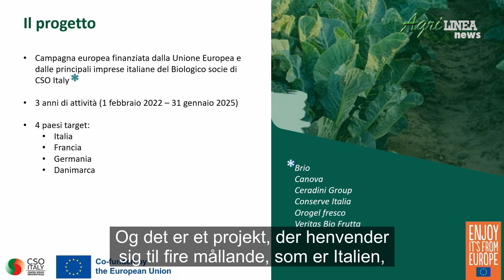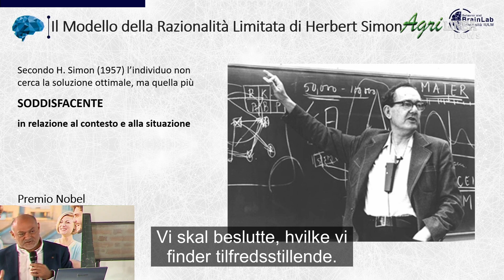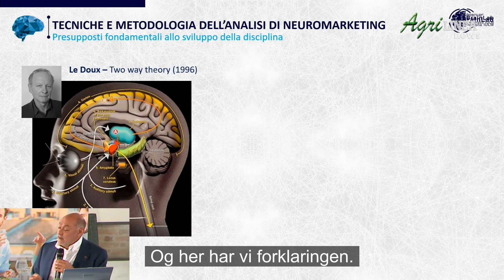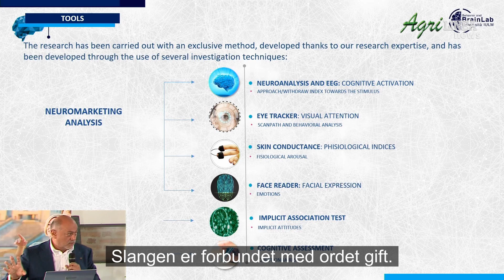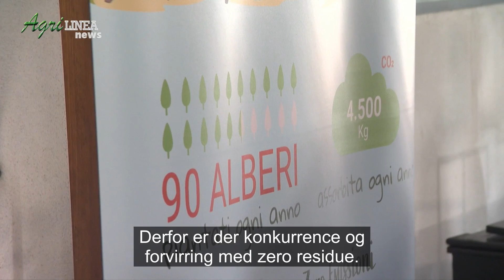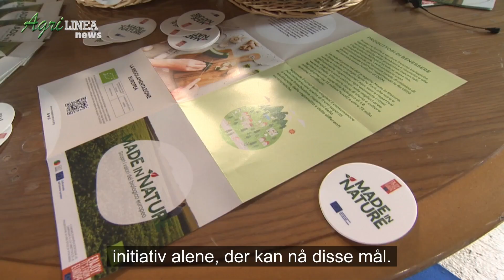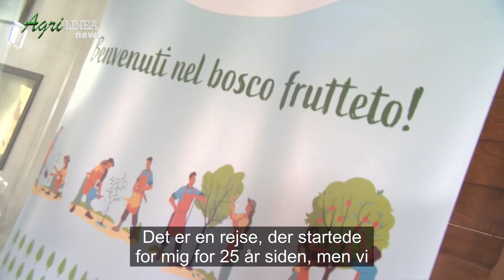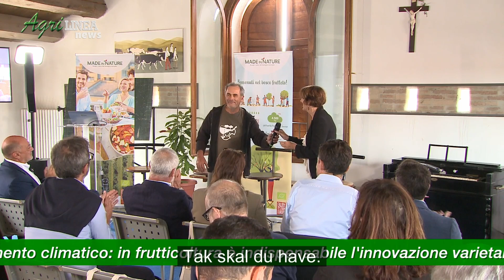(SUB.DK) Økologiske frugter og grøntsager og neuromarketing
En dybdegående analyse af tendenserne inden for økologiske frugter og grøntsager samt de muligheder, som neuromarketing tilbyder for at forstå forbrugerne i en foranderlig verden.
Inddragede:
Sarah Bellentani - CSO Italy
Vincenzo Russo - IULM